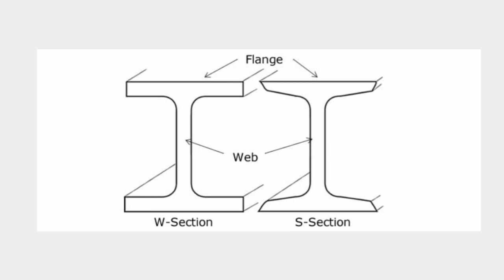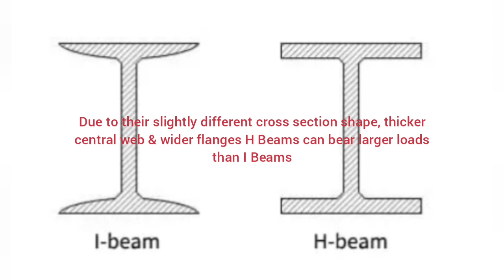Types of Beams | H Beam Vs I Beam | Difference between H & I Beam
Hi friends in this video we will learn about Beams and their types.
beams
types of beam
i-beam and h-beam
differnt type of beams
type of structural load
type of beams in engineering
type of beams in strength of material